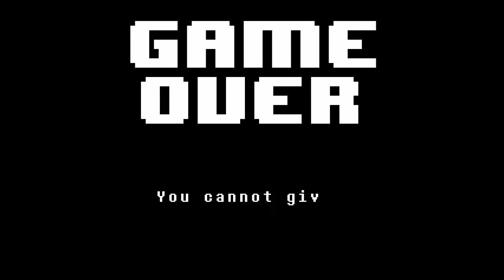We're doing UNDERTALE Wrong! - Part 8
DAMN YOU GREATER DOG!!!